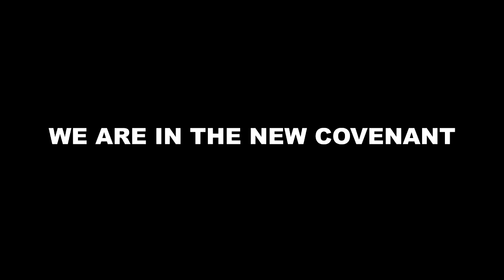JESUS AND LAGRANT DEBATE BLACK HEBREW ISRAELITES RE: BEGINING OF NEW COVENANT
LAGRANT ANTHONY HOST DEBATE WITH BLACK HEBREW ISRAELITES REGARDING WHEN THE NEW COVENANT BEGAN; JESUS AND LAGRANT DECLARE NEW COVENANT BEGAN UPON DEATH OF JESUS; BLACK ISRAELITES SAY THE NEW COVENANT HAS YET TO BEGAN.